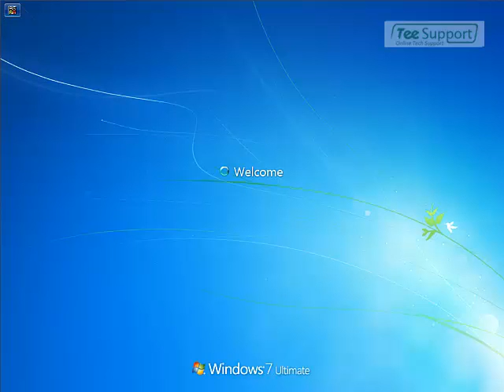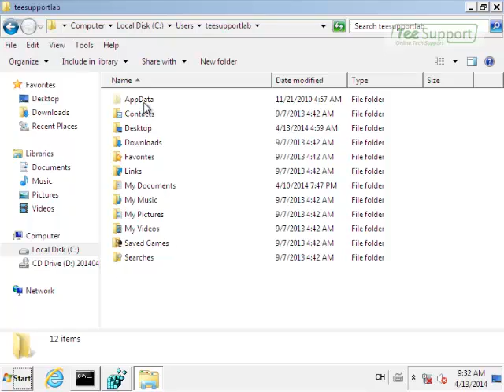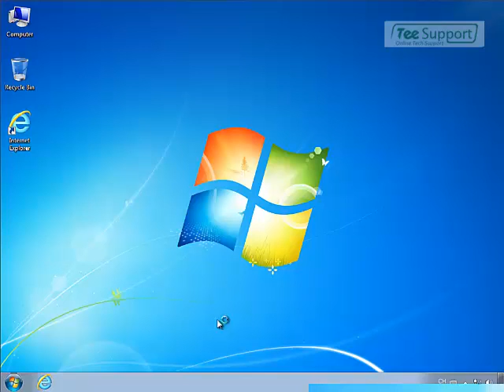How To Remove Nymaim Ransomware